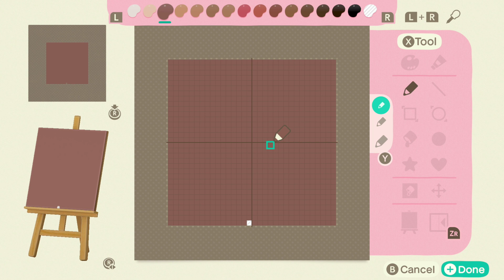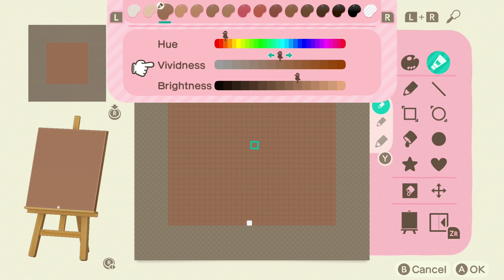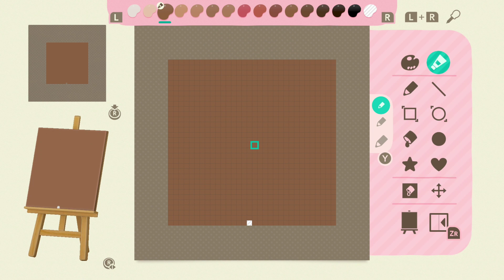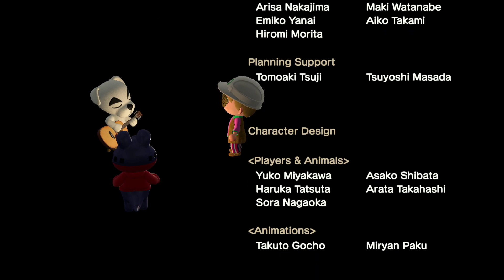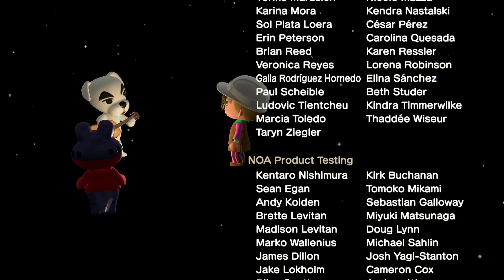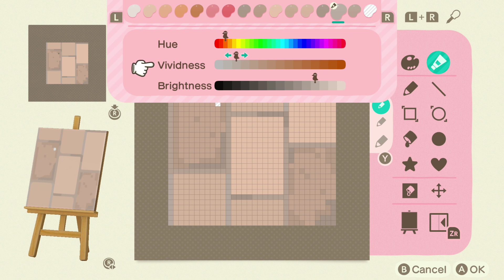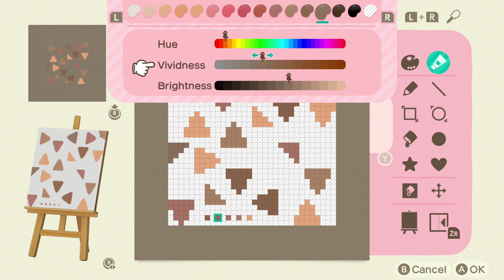Animal Crossing New Horizons - Ep 51 - May 9: A Brickwork Saturday